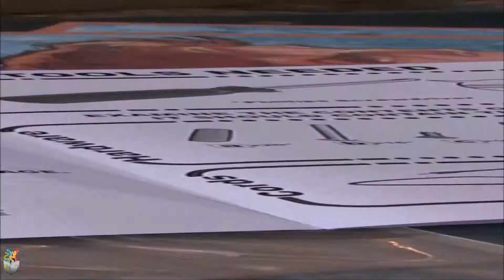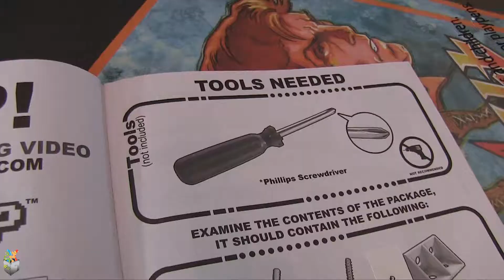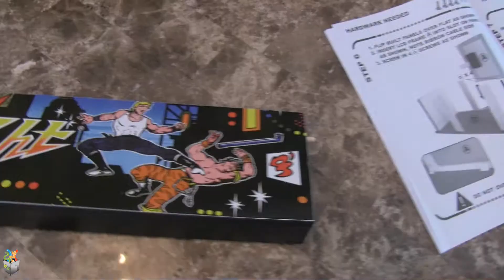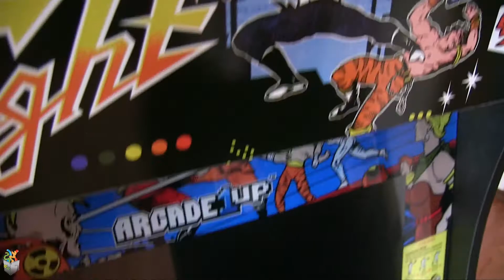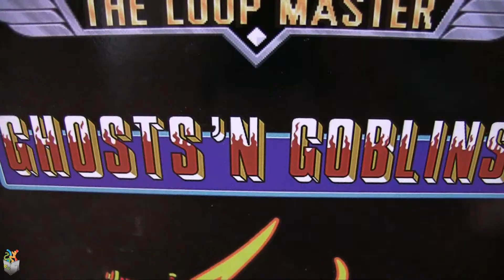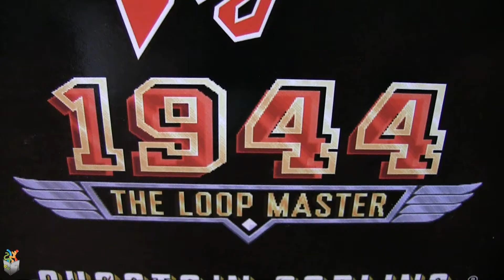Building an Arcade Cabinet - Totally Twisted Balloon Box (Ep. 42)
Choose your warrior! Guy, Cody, Haggar, or...Warwick?! Hey there, Balloon Buddies! Today, Warwick and the TTBB crew assemble an Arcade1up Final Fight arcade cabinet. How much fun will Warwick find retro video gaming? Like we said at the end of the video, this build was made for someone else, but we had fun putting it together and are considering one of our own, so help us pick which one we need in the comments! These things are so simple to assemble that even a 3-year-old can take up the task!